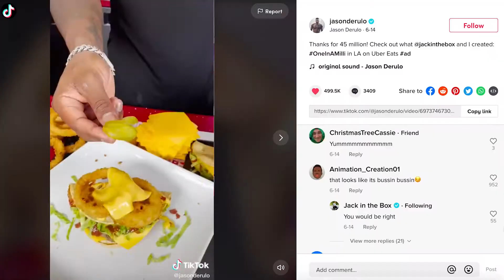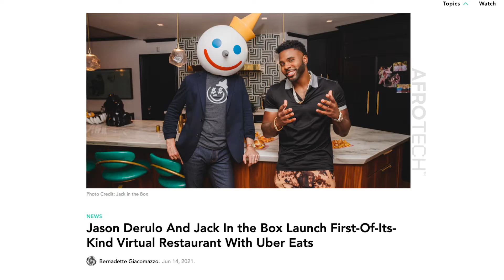Jack X Jason Sizzle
all the info from our campaign